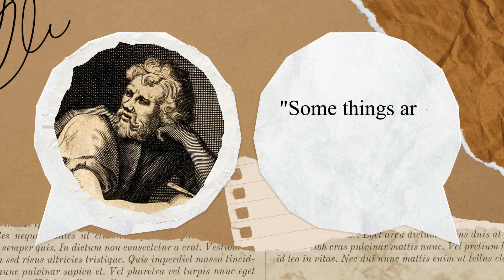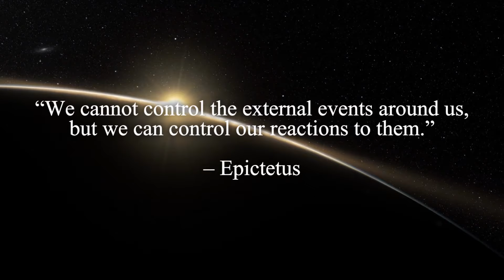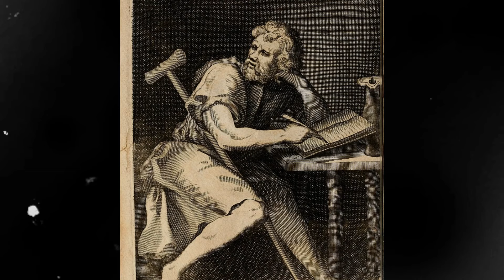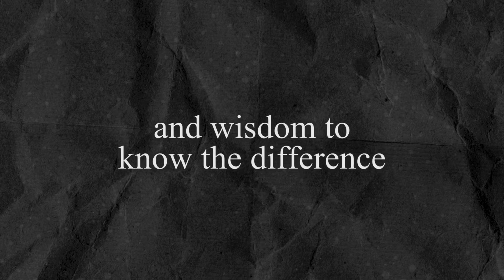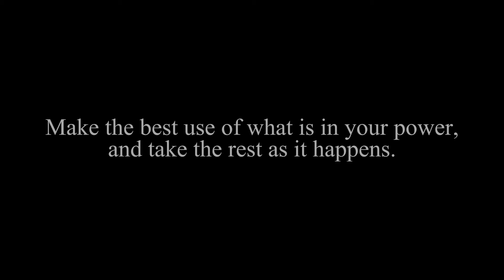How to Stop Overthinking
Let me show you how you can stop overthinking and devide your problems and worries into what actually matters and what does not.

💡 Stoicism is an ancient philosophy that helps to build mental strength and see the world as it is. In this video I want to explore with you the Stoic technique called the Dichotomy of Control, how the philosopher Epictetus teached it and how you can apply it to your life. Also, besides just repeating old concepts, I want to demonstrate this by telling you about James Stockdale, who is a great modern example of understanding what is in our power and what not.

Digital Minimalism
Atomic Habits
Why We Sleep
How To Be A Stoic
Can't Hurt Me

Michael

🕘Timestamps:
0:10 - Introduction
0:30 - The Dichotomy of Control
0:55 - Epictetus
1:14 - What does this mean?
2:25 - James Stockdale
3:42 - The Serenity Prayer

💡 Deviding your problems into what is in your control and what is not allows you to see the world clearly, stop worrying about what is beyond your power, and using that gained energy to focus on what you can do right now.